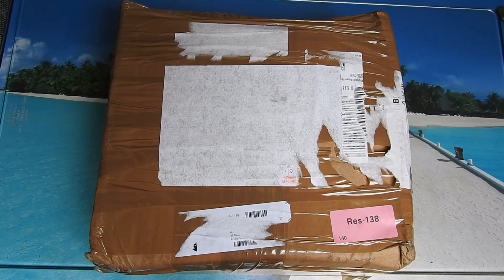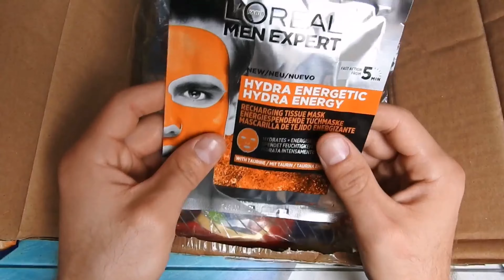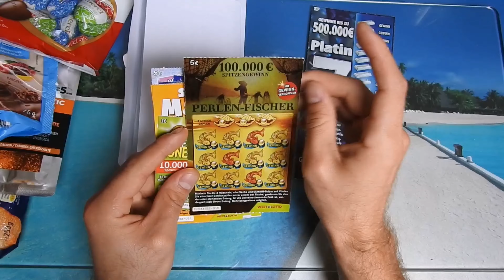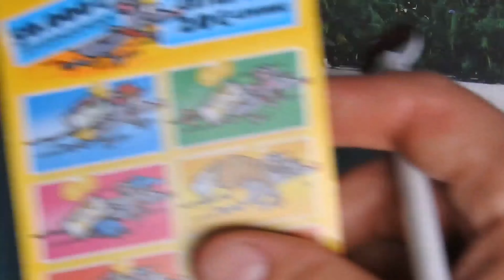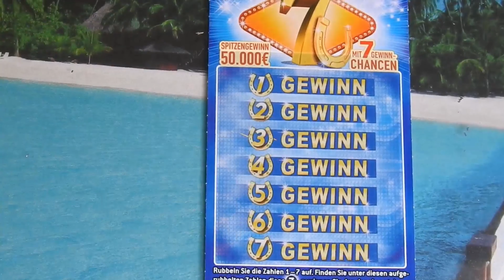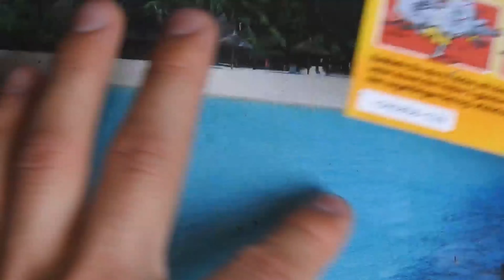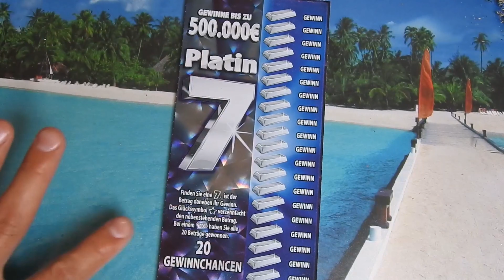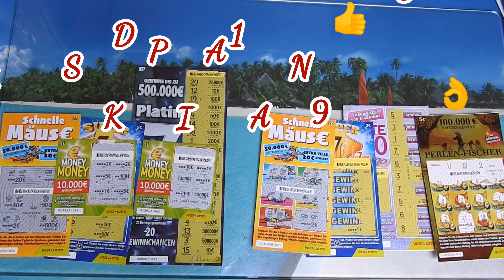Zdrapki Lotto #103 Super Wymiana zdrapkowa z Kasia z kanału"DarkPassionPlay 1593"👌😊 super prezenty👍🙂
Cześć Moi drodzy😉😊

Zapraszam was bardzo serdecznie do obejrzenia odcinka z wymiany zdrapkowej.Wymieniłem się z Kasią z kanalu DarkPassionPlay 1593  😊               Kasia wysłała mi super prezenty i super zdrapki,Kasia ma super rękę do zdrapek ,także musicie to zobaczyć 👌😉

Jeżeli nie znacie kanału Kasi ,bardzo serdecznie zapraszam na jej kanał ,tym bardziej ze dzisiaj również u Kasi  pojawi się odcinek z otwarcia przesyłki ode mnie także zapraszam 😀
link poniżej ;

Bardzo serdecznie dziękuje 😉😊

Pozdrawiam serdecznie ;
Mariusz